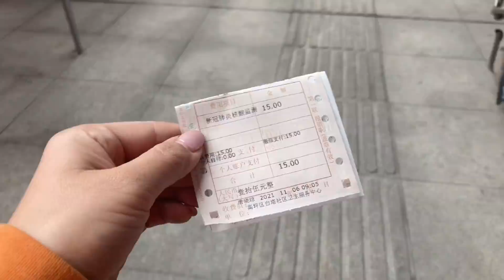1474集：出发被美女拦截，整理面包车时美女来电要客吃饭，越野女司机巧克力带到户外露营，看去哪？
越野女司机巧克力带到户外露营，看去哪？小微做好核酸准备出发，整理面包车时美女来电要请客吃饭